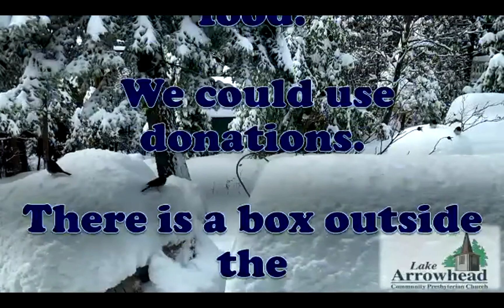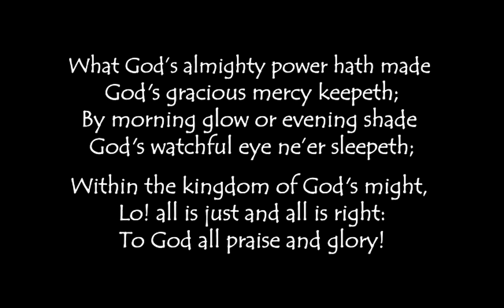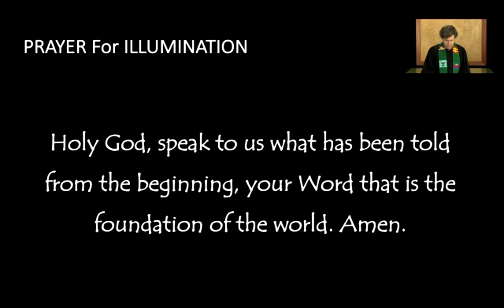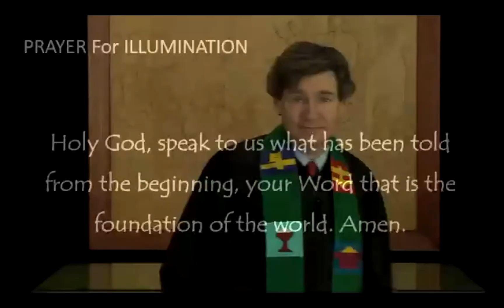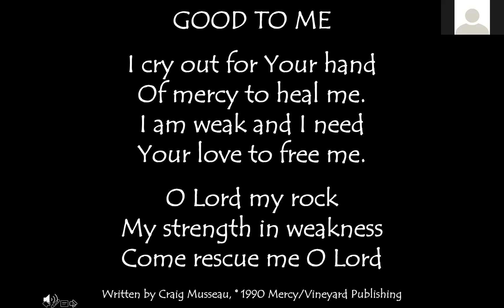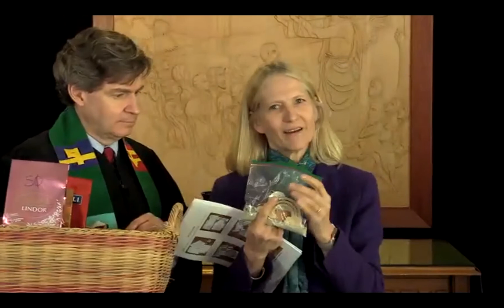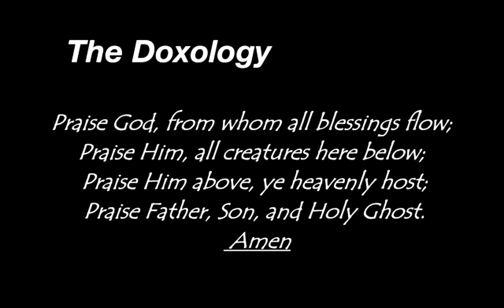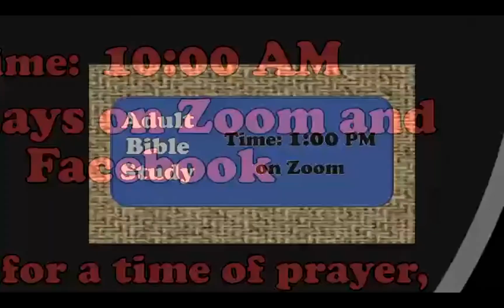2/7/21 Service. Lake Arrowhead Community Presbyterian Church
"The Fever and the Faith". This is a video of the Lake Arrowhead Community Presbyterian Church service in Lake Arrowhead, California, USA..